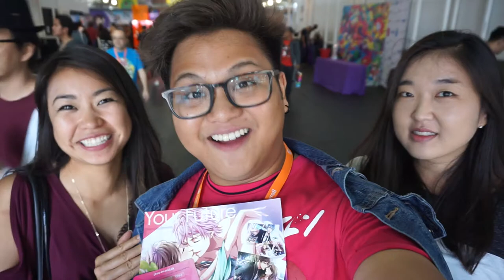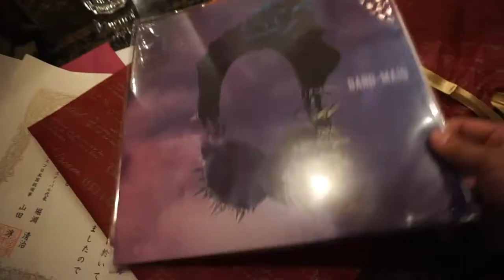【Vlog】 Ok so, It's September 2017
september 2017: I LIVED MY BEST J-POP LIFE Y'ALL.

i still can't believe even half of these things happened during september. part of he vlog was spent talking about my life-changing experience at j-pop summit where i hung out with j-pop idols like Babyraids Japan (ベイビーレイズ JAPAN), Iwasa Misaki (岩佐美咲), and TOKYO GEGEGAY  (東京ゲゲゲイ), was able to be sing on stage again, and of course, worked with some of the most amazing people in all shapes and forms through this event.

the other part was talking about going to socal where we had surprises, reveals, dancing, and mosh pits. and of course, all of the other shenanigans that happen in my life that are randomly pasted at the end. september was, by far, THE busiest month i had, but it was 100% worth it and i wouldn't trade what happened for ANYTHING.